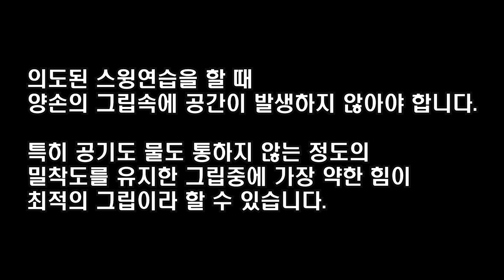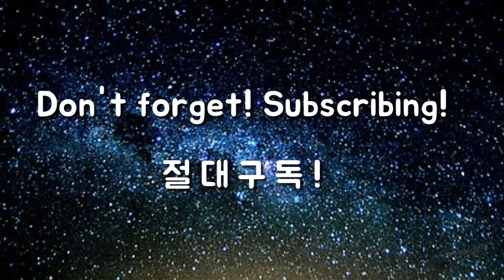내 스윙에 딱 맞는 정확한 그립압력 만드는 방법